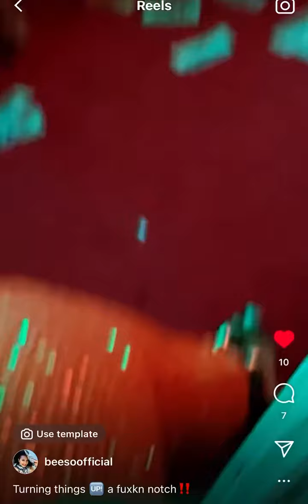SET LIFE 🎬 BEHIND THE SCENES BET PLUS 📺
BEATRIZ MICHELLE
RAMEL
JAMEL
ANGEL 👼 RAYEL

Amazon.com
Ingram.com
Kindle books 📚

or mellyecstacy or playb0y_melly or finesse_an9el or Livinglifenotjustalive ✨

Tiktok: Finesse.Angel OR Star 🌟 TheELFamilyofstars/  Elfamilyofstars3